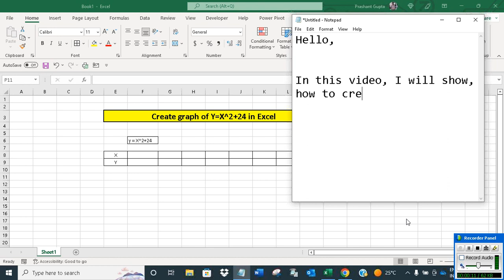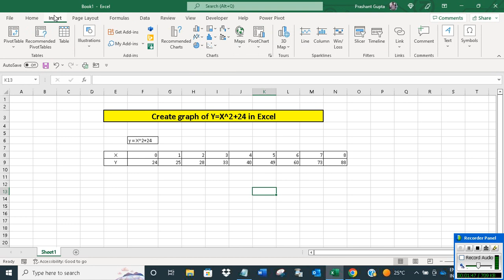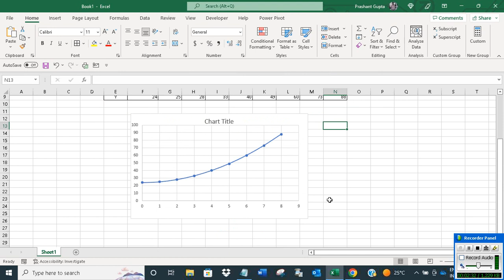Create graph of Y= X^2+24 in Excel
The video offers a short tutorial on how to create graph of Y = X^2+24 in Excel.